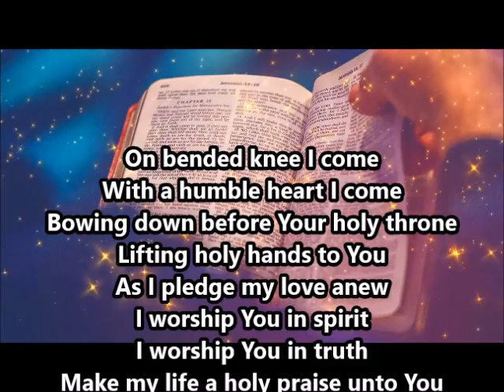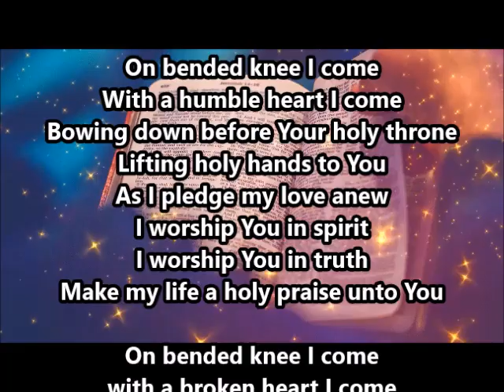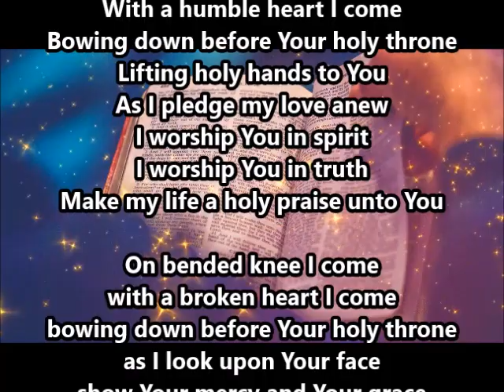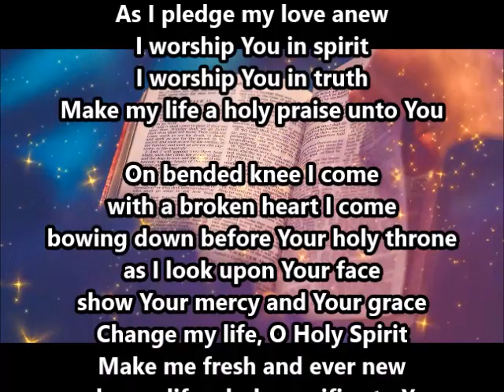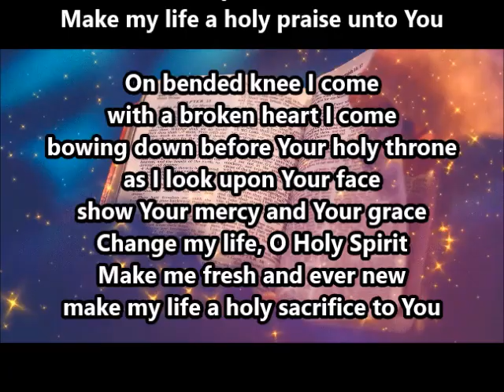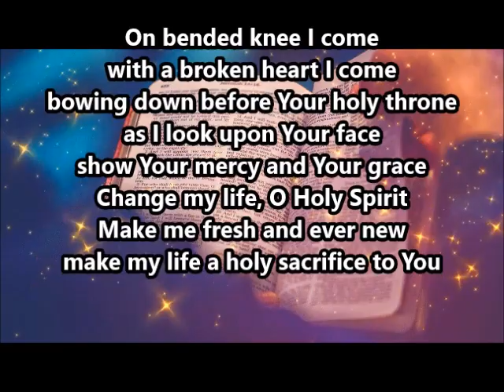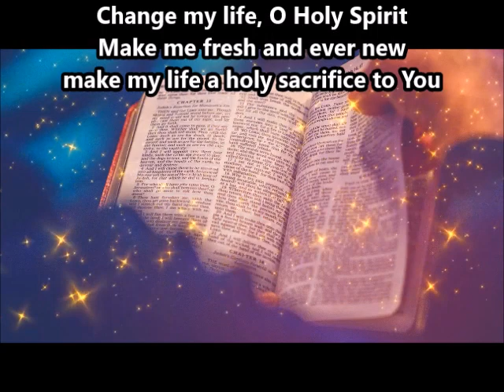On Bended Knee